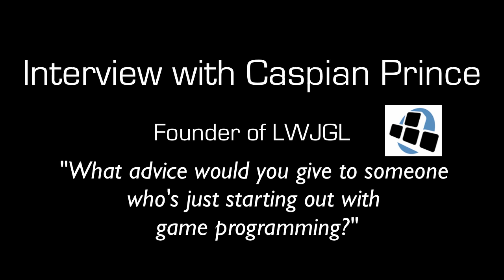Interview with Caspian Prince - Founder of LWJGL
An interview with the founder of LWJGL, Caspian Prince.

0:13 Why did you create the LWJGL?
1:09 How has the game industry changes from nine years?
2:17 How do you think the game industry will be in five years?
3:18 What do you do for a living?
3:41 Which parts of the LWJGL have you written that are still in it today?
4:19 What advice would you give to someone who's just starting out with game programming?
5:42 How would you find people to work with?

LWJGL is a Java library that allows you to create state of the art games using OpenGL.